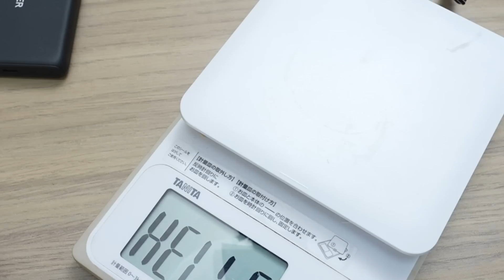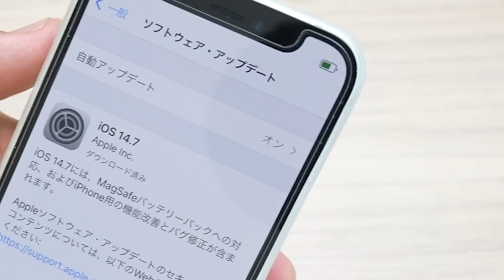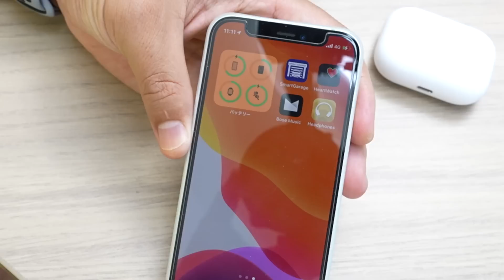史上最高額！Appleのモバイルバッテリーがキター！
↓MagSafeバッテリーパック

↓Anker PowerCore Magnetic 5000

編集者より

ツネです。

カズさんが動画内で言っていた通り、
Appleさんと言えばiPhoneやiPadなど過去を見れば
大々的な新商品の発表が毎回話題になります。

しかし今回は静かな新商品の発表。

なんかAppleさんにしては珍しい印象です。

さてそんな商品。「MagSafeバッテリーパック」どうでしたでしょうか？

純正ならではの良さは備わっている感はあったかと思います。

何よりAnkerもMagSafeバッテリーパックも装着しての使用となれば、実用で考えると磁力が強いほうが個人的には買いです。
（バッテリーを落としまくるのが想像できた為）

モバイルバッテリーも落下などの衝撃で壊れたりしやすいモノなので容量などのコスパではAnker製品ですがやはりApple製品ってカッコイイし謎の安心感はあるかもですね。

ちなみにですが、ボクはAnker大好きです。

スピーカーやノイキャン、モバイルバッテリーなどAnker製品持ってます。

普段使いとしもオススメです！

皆さんはどちらがApple製品とAnker製品どちらが気になりましたか？

コメント欄でまた教えてくださいね＾＾

〒107-6228
カズさん宛